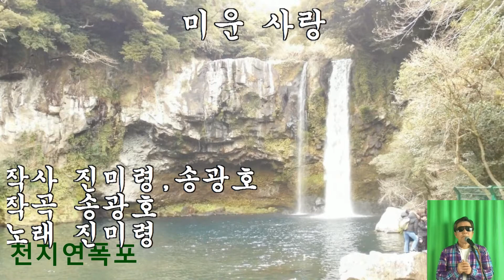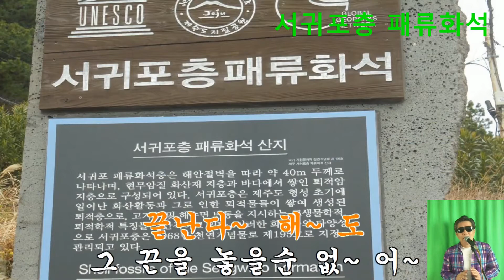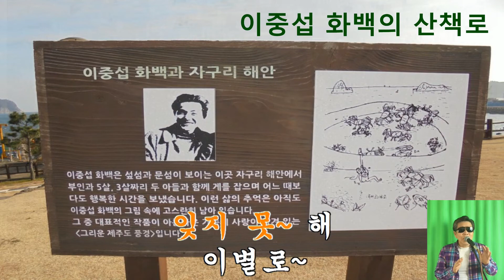제주도와 음악...미운사랑-진미령(복면아재)너와난 운명인거야../배경화면:2권역 천지연폭포 주변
진미령 (김미령) 1958년생
서울화교고등학교
데뷔1975년 영사운드 1집 앨범
1977년 제1회 MBC 서울가요제에 '소녀와 가로등'
(장덕 작사, 작곡)으로 솔로 데뷔.

화교라는 설이 있지만 부모님 양쪽 모두 한국인이며,
중국어를 배우기 위해 서울에 있는 화교 학교를 졸업.

배우자는 전유성(개그맨 출생1949년)인데,
결혼 생활 1993년부터2011년 혼인신고는 하지 않음.
(한 마디로 사실혼) 현재는 헤어져서 독신생활 중.

어머니가 '나 죽기 전 노래방 가서 니 노래 불러보고 싶다.
모두 감수성 예민한 노래가 많아 부를 수 없다'고 하셨다"며
트로트가수로 전향한 것에 대해 말을 꺼냈다.
 "생각해보니 내가 나이 계속 들면 내 팬들도 나이 드는데
내가 언제까지나 감수성 예민한 노래만 부르면 안되겠다는
생각을 했다. 송광호 작곡가를 만나게 됐는데 송광호 작곡가에게
'엄마가 이런 얘기하셔서 트로트를 받고 싶다'고 부탁했었다"고.
'미운 사랑', '왕서방' 등을 받아 발라드가수에서 트로트가수로.

송광호 작곡가 겸 노래강사